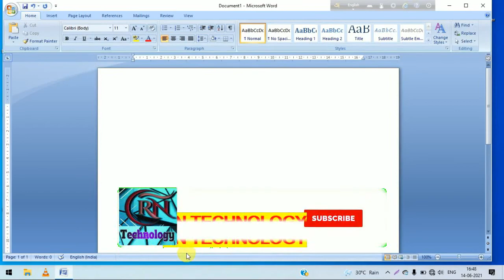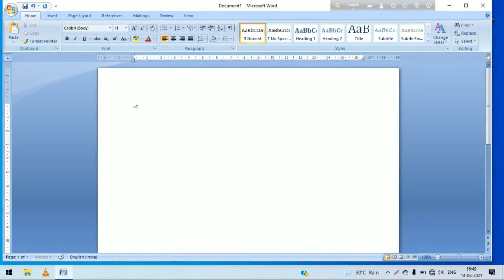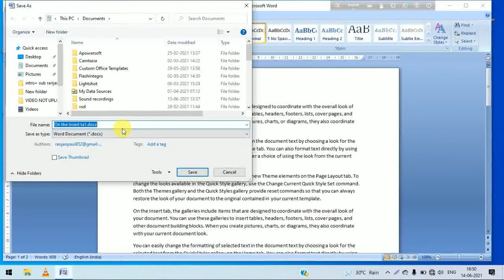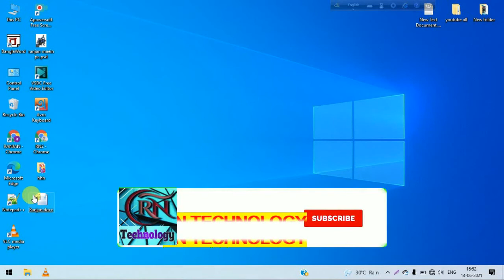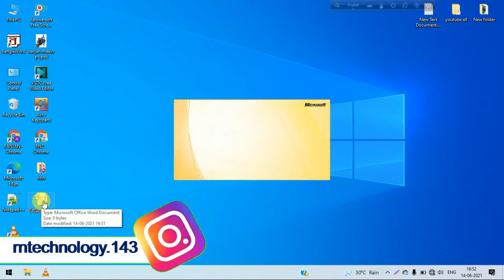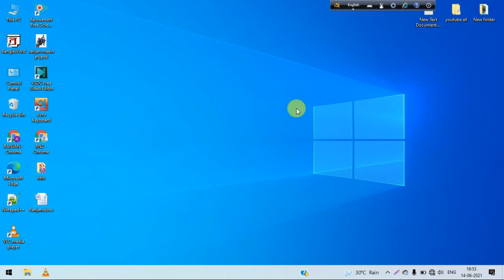How to Protect Word Document with Password in Bangla |How To Lock & Protect Microsoft Word Documents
@@@@@Hello friends I welcome Ranjan and all of you to RN Technology Thank you all very much for visiting  RN Technology  technology.@@@@@

Today I will discuss through this video How to Protect Word Document with Password in Bangla |How To Lock & Protect Microsoft Word Documents.| protect word documents.
secure documents.
In today's video you will learn how to password protect Microsoft Office Word files with a password to protect your Microsoft Office Word.
Hopefully by watching all the videos in the channel you will learn about being a Microsoft-office and understand the details about computers and you will become an experienced computer operator. which will make the computer easier for you So those who are the first to come to this channel will watch the videos very well, hopefully watching the videos will give you a full idea about your computer.

Microsoft Word এর সম্পূর্ণ  ভিডিওগুলো দেখার জন্য নিচের Link  এ ক্লিক করুন।(Microsoft Word All Play List)